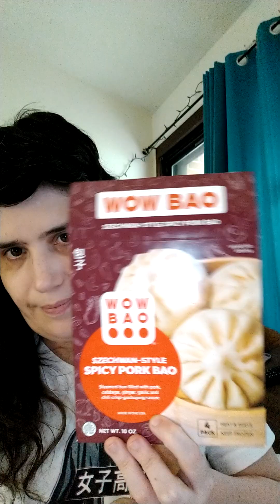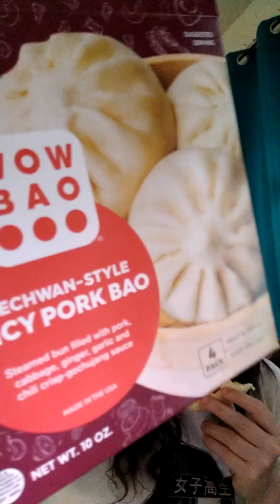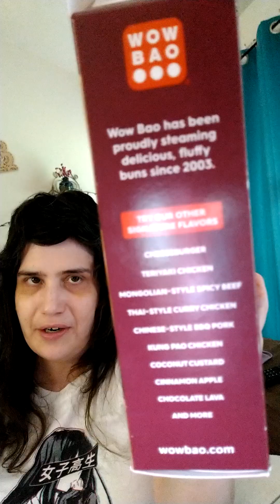wow bao Szechuan l spicy pork